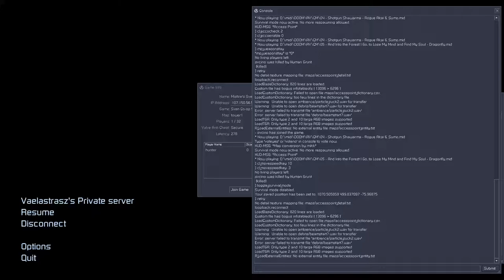Sven Co-op | Access point | Hard diff (HL) | feat. Alien vendetta MIDI pack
Game: Sven co-op
Map: accesspoint
Note: use ABCEnchance plugin by Dr.abc and MetahookSV by hzqst